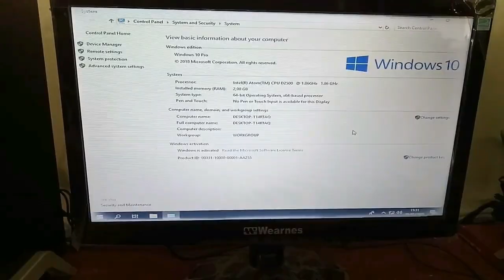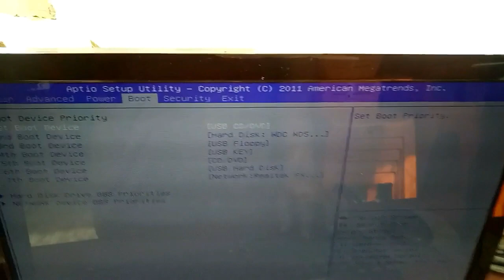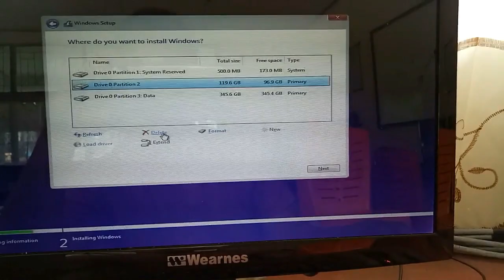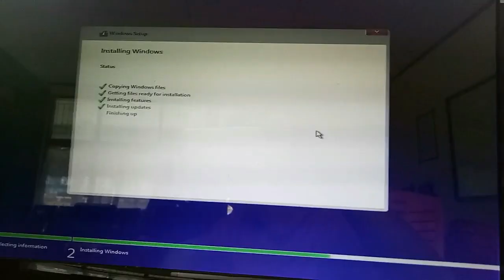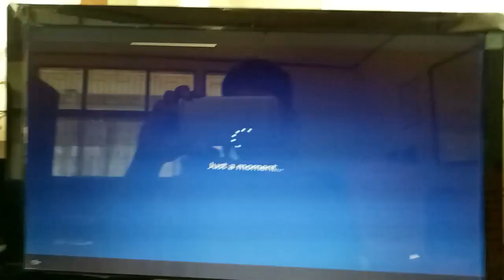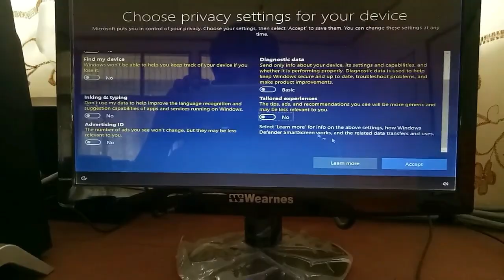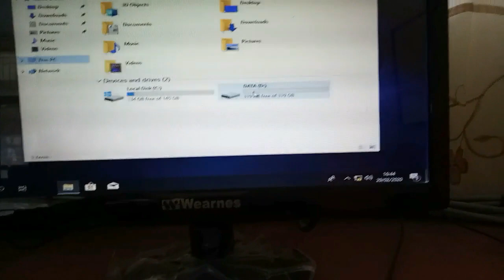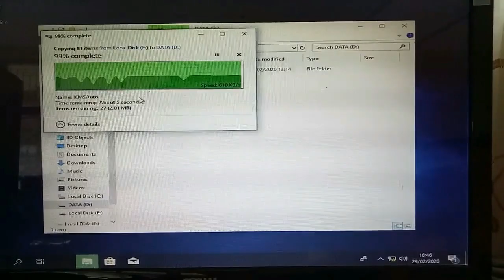CARA INSTAL ULANG PC ATAU KOMPUTER WEARNES INTEL ATOM CPU D2500 64BIT TERBARU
kamputer yang di instal ulang dengan merek WEARNES INTEL ATOM CPU D2500 @ 1.86GHz yang memiliki RAM 2.00GB dengan Tipe Sistem 64 Bit (x64 Based Prosesor). Windows Yang akan Di Instal ulang ke komputer yaitu Windows 10.

1. Flasdisk minimal 8 GB

windows/OS:
1. windows 7

2. windows 8.1

3. windows 10